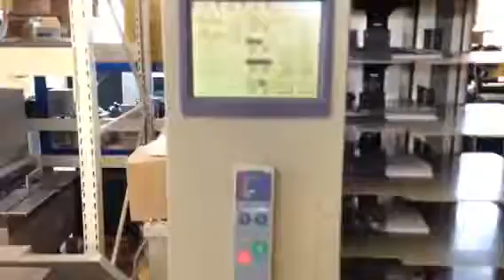Horizon bookletmaker VAC-100a/VAC-100m/SPF-20A/FC-20A #20942 LA-POSTPRESS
offer consists of:
- collator VAC-100a
- collator VAC-100m
- connection part IFU-20
- stitching and folding SPF-20A
- frontcutter FC-20A

collators
Horizon VAC-100a / VAC-100m:

- touch & work technology
- air-suction collator
- bins: 10
- production speed: max. 9.500 cycles/h
- misfeed-,doublefeed- and jamming control
- saveable jobs: 9 memories for repeat orders
- expandable to 6 collators (60 bins)

- sheet size:
min. 120x148mm; max. 350x500mm
- paper weight: 40-250g/qm
- loading height: 55mm/ bin

- power: 230V/ 50Hz
- dimension: 842x652x1961mm
- weight: each 310kg

Horizon SPF-20A
stitching and folding:

- format adjustment: fully automatic
- DIN-size and standard fold types: preassigned
- saveable jobs: 12 memories for special formats
- stitching heads: 2

- inlet format:
max. 420x297mm; min. 210x180mm
- processing strength: max. 22 pages (80sqm)
- production speed: max. 4.800 booklets/h

- power connection: single 230V / 50Hz
- dimensions: 1990x810mm
- weight: 490kg

Horizon FC-20A
frontcutter:

- counter
- faulty set ejection
- booklet size:
max. 250x20mm; min. 85mm
- trimming thickness:
 max. 88 pages (80g/sqm)

- production speed: max. 4000 booklets/h

- power connection: 230V / 50Hz
- machine dimensions: 610x810mm
- weight: 240kg